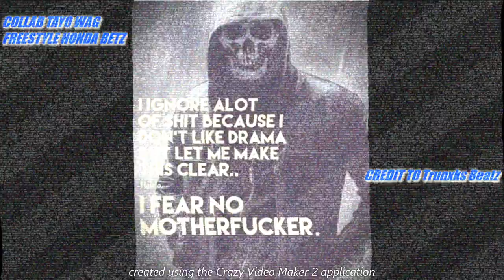COLLAB TAYO WAG - WADDAFAKK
FREESTYLE HONDA BETZ MUNA NO MIXXINTRIPA
PRODUCED BY  Trunxks Beatz